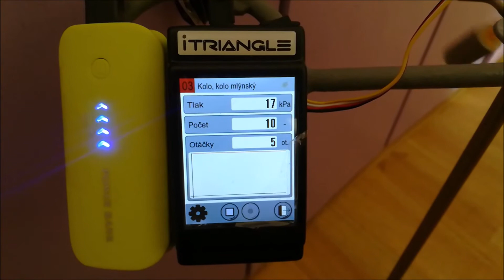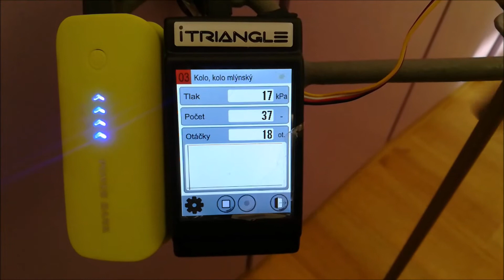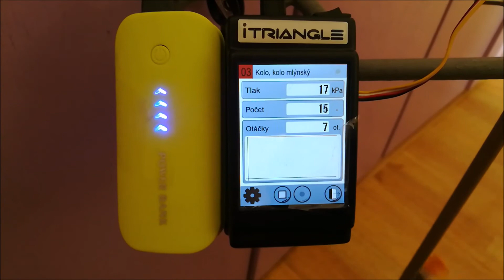Matematické kyvadlo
Tímto pokusem jsme se snažili dokázat známou závislost doby kmitu na délce matematického kyvadla. Mělo by platit, že čím delší je závěs kyvadla, tím delší je doba kmitu.